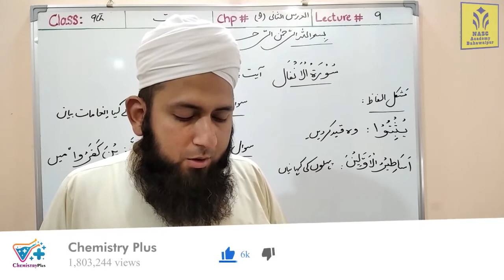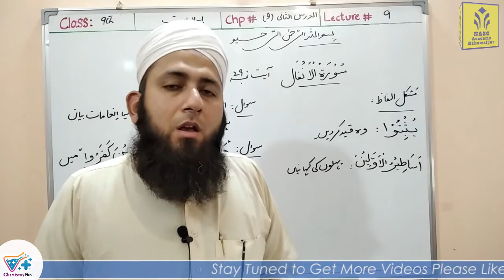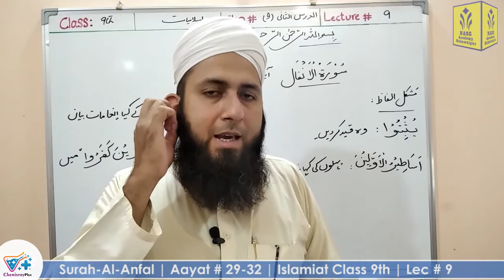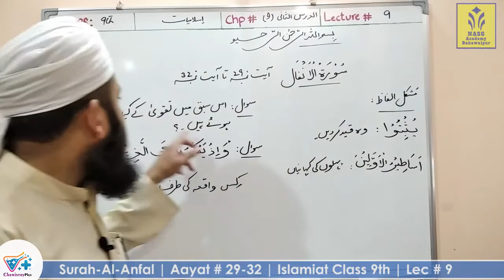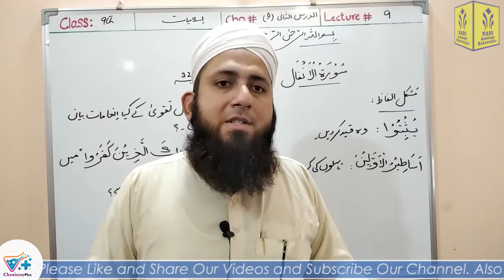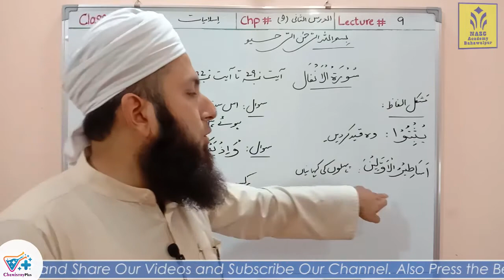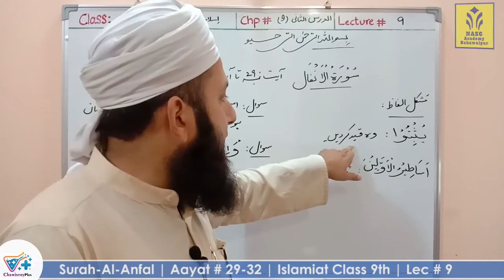Islamiat Class 9th | Surah-Al-Anfal | Aayat # 29-32 | Lecture # 9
Teacher/Instructor: Muhammad Soban